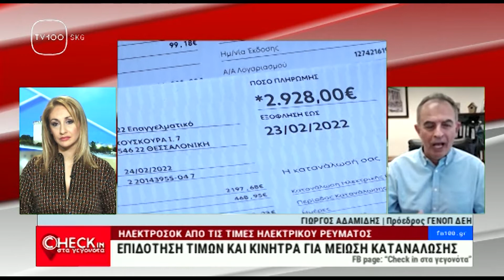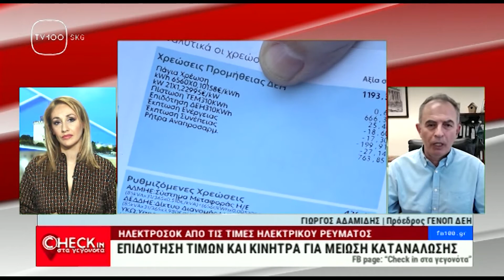Check In στα γεγονότα: Απόσπασμα-ΓΙΩΡΓΟΣ ΑΔΑΜΙΔΗΣ(TV100-29/09/22)